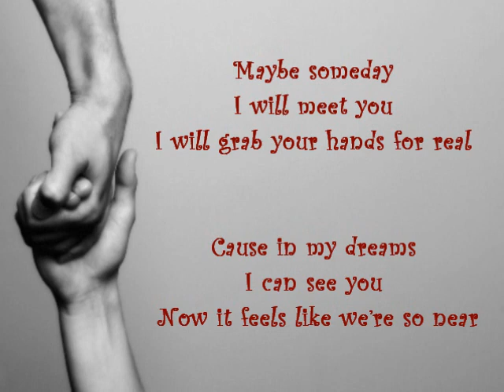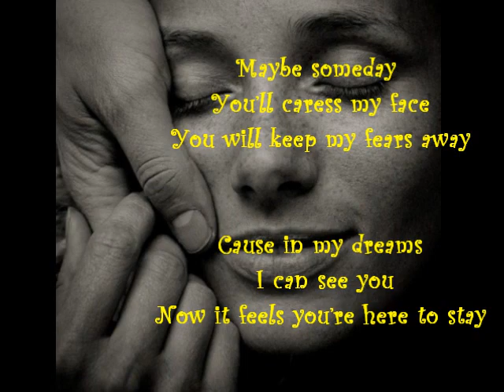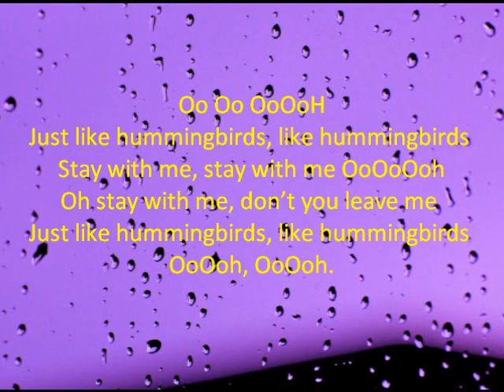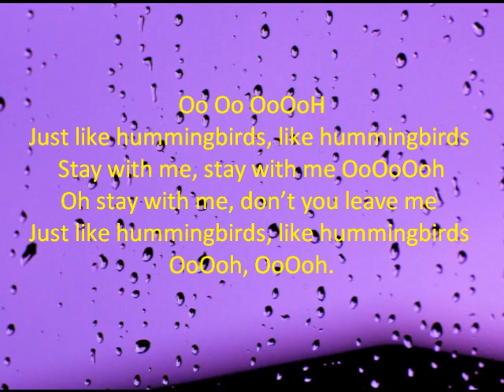Hummingbirds - Janice Mangion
Music & Lyrics: Janice Mangion, Mark Scicluna